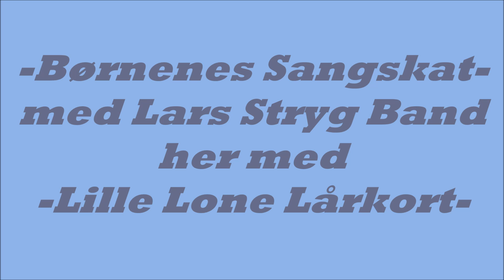- Lille Lone Lårkort - Børnenes Sangskat vol.17 m.Lars Stryg Band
ricosound CD 3017  IRSC DKQA99705012